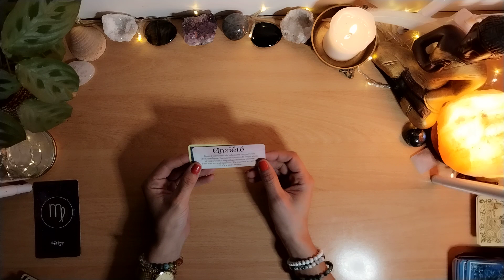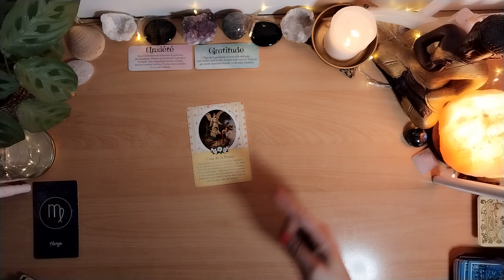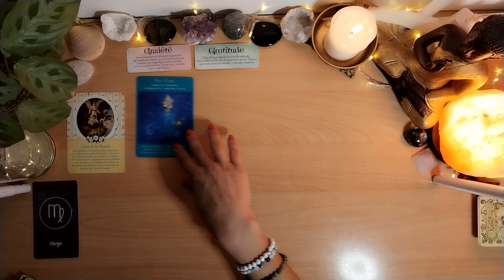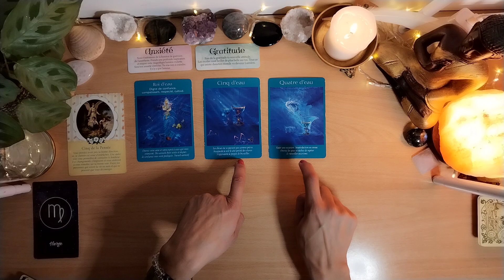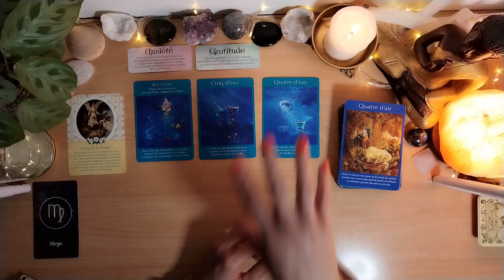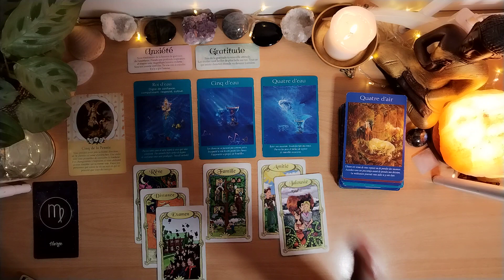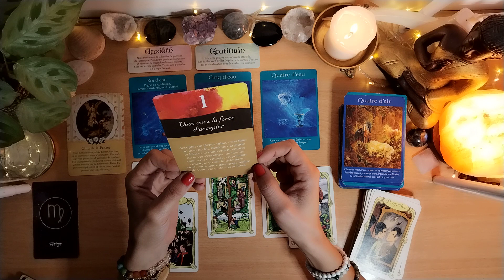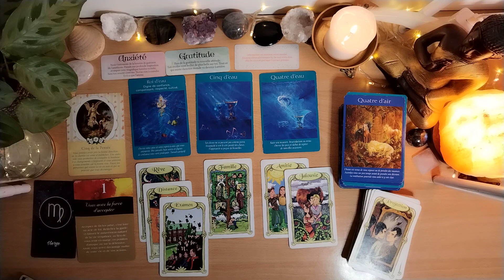VIERGE 26 JUIN AU 02 JUILLET UNE OCCASION SE REPRÉSENTE À TOI, CETTE FOIS, SAISIS LA AVEC LE CŒUR ❤️